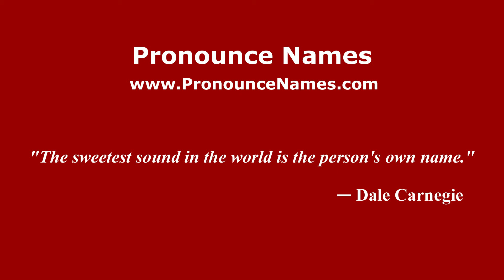How to pronounce Kirkoswald (English/UK) - PronounceNames.com